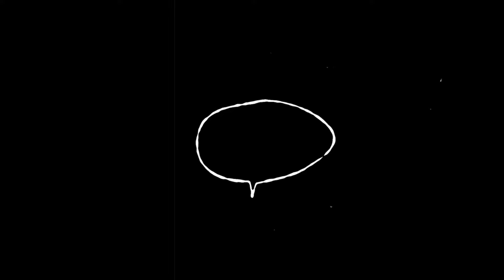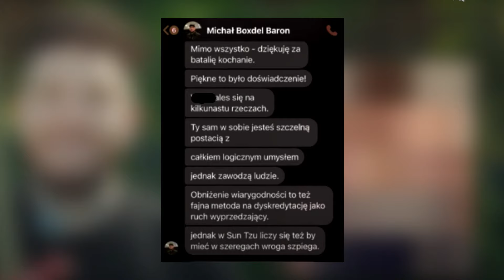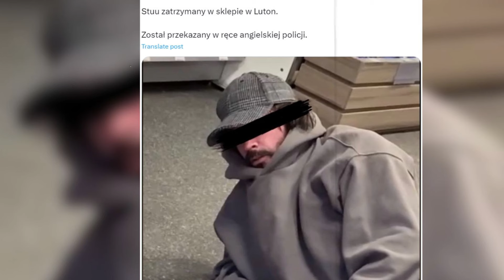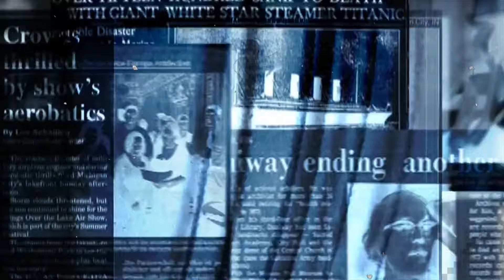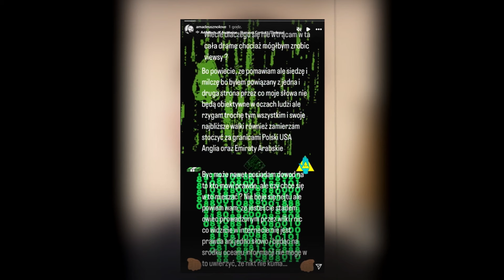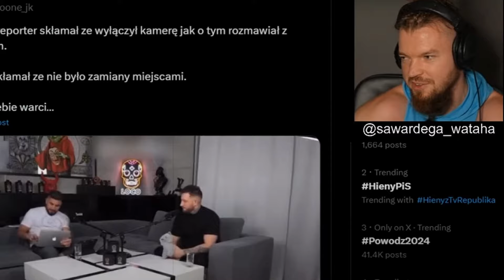BOXDEL ZASTRASZA WARDĘGĘ I WYSYŁA MU STRASZNE WIADOMOŚCI? (WATAHA, LEXY, SZALONY REPORTER, CLOUT MMA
Wardęga ujawnił, że po jego licznych upomnieniach BOXDEL przestał do niego wypisywać i wydzwaniać. Pojawiły się jednak nowe informacje, które rzucają światło na kłamstwa BOXDELA. Wardęga twierdzi, że mógł zostać niesłusznie pomówiony, natomiast Budda zadeklarował pomoc dla ofiar powodzi.